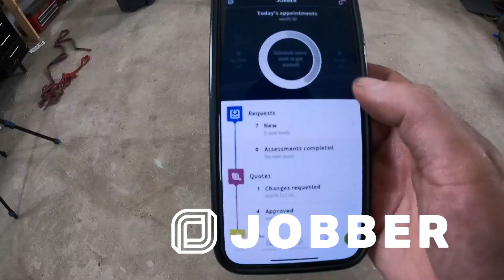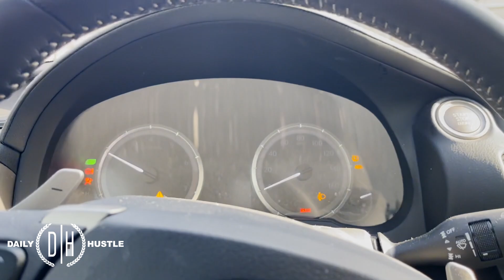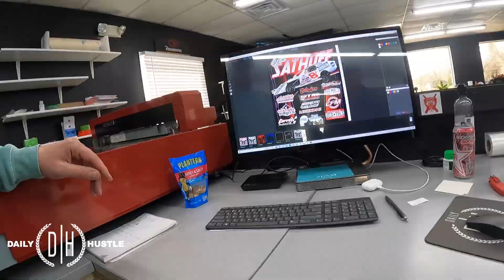Back in MN !!! Landscaping and Shop update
Feels good to be back home !

JOBBER: The best small business management software for home service entrepreneurs! Click link